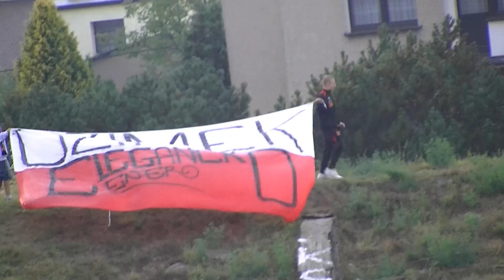MałapanewTV: Mecz Dnia 08.09.2012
Program Mecz Dnia po spotkaniu Hutników Ozimskich z waleczną ekipą Prudnika. Małapanew wygrała 2:0, a w programie znajdziecie Państwo bramki, akcyjki i wywiady. Zapraszamy!